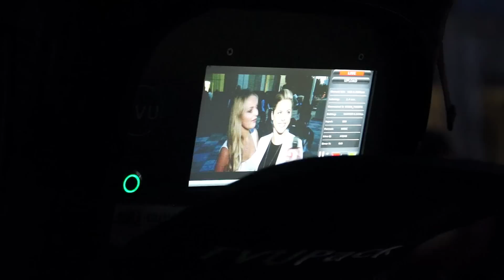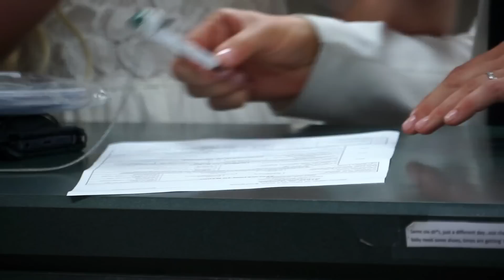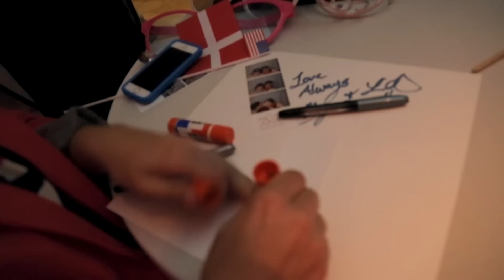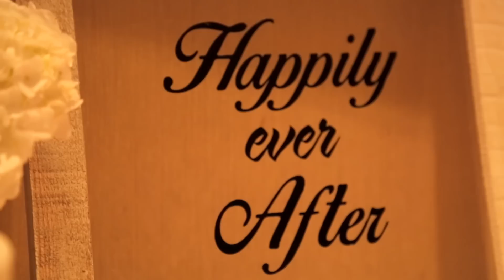Mrs & Mrs - Our Wedding Day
Beautiful. Pure. Love. This was the best day of our lives, before baby Olivia.